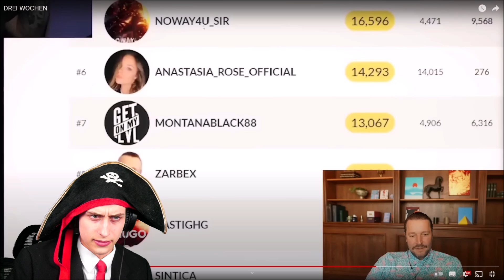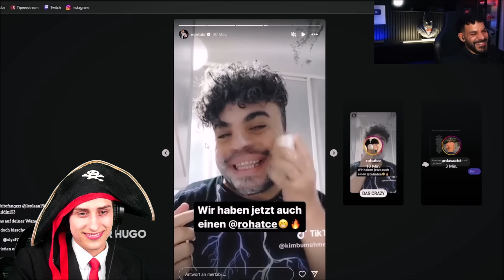Die Maltibande Reagiert auf DREI WOCHEN Satter Hugo